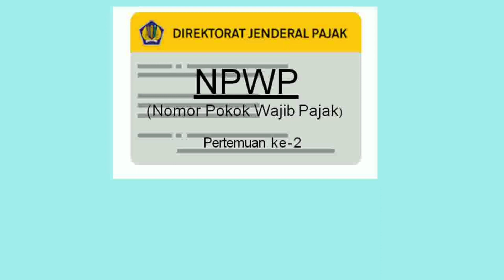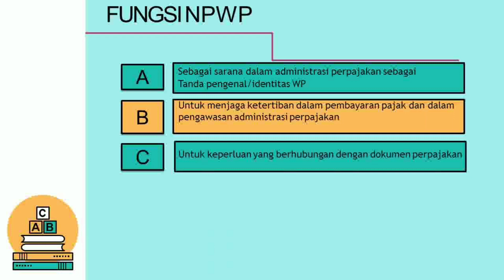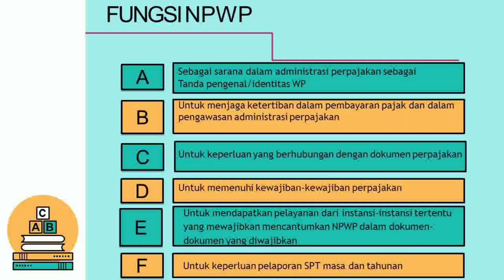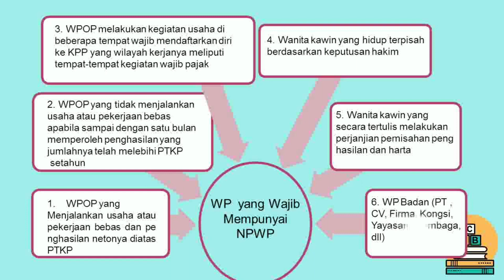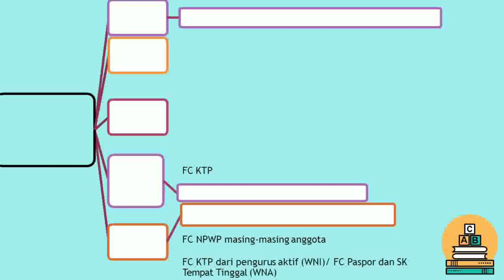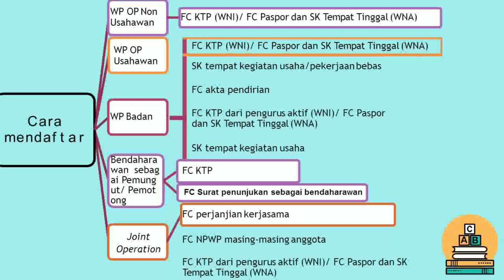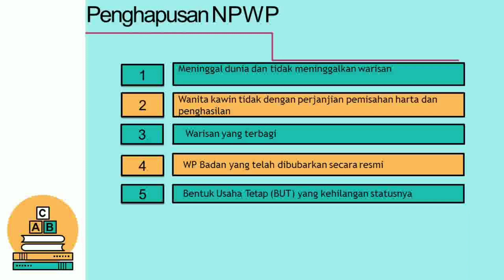Administrasi Pajak Kelas 11 AKL - Npwp - SMK Doa Bangsa | Mauly Nur Kharimah, S.Ak.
Materi :  Menerapkan permohonan nomor pokok wajib pajak (NPWP)
Sub Materi : Membuat surat permohonan nomor pokok wajib pajak (NPWP).

Nomor Pokok Wajib Pajak (NPWP) adalah identitas atau tanda pengenal
yang diberikan Ditjen Pajak kepada wajib pajak. (pasal 1 Nomor 6 Undang-Undang Nomor 28 Tahun 2007) Sebagai warga negara yang baik, tentunya kita wajib membayar pajak. Oleh karena itu, kita juga harus wajib memiliki NPWP. Jadi, Bagaimana cara membuat NPWP? simak penjelasan berikut ini.